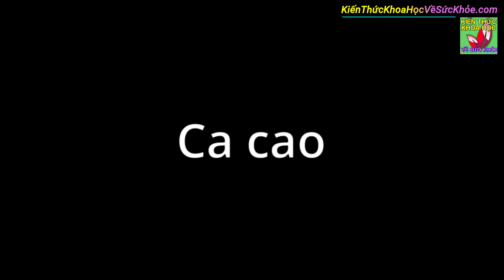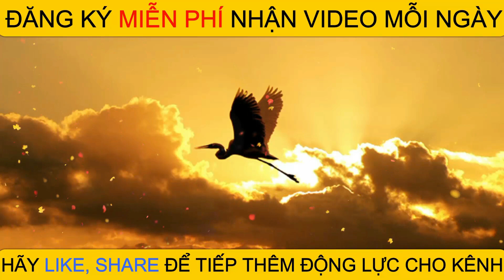Uống cà phê kiểu này vừa ngon lại vừa bổ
Kiến Thức Khoa Học Về Sức Khỏe - Uống cà phê kiểu này vừa ngon lại vừa bổ

- Mụn thịt quanh mắt nhiều cỡ nào cũng tự khắc biến mất với cách đơn giản này
- 14 LỢI ÍCH CÔNG DỤNG CỦA MĂNG CỤT ĐỐI VỚI SỨC KHỎE KHÔNG PHẢI AI CŨNG BIẾT
- Cách ăn đậu xanh để thải độc giải nhiệt theo cách của bác sĩ dinh dưỡng
- Mỡ máu cao nên ăn gì để giảm mỡ trong máu và phòng tránh tai biến
- 10 BÍ QUYẾT NÂNG CAO TUỔI THỌ LÀM ĐƯỢC HÀNG NGÀY ĐẢM BẢO KHỎE MẠNH TỚI GIÀ